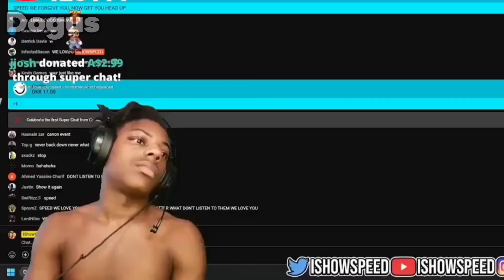iShowMeat be like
I make high-quality funny memes. All content is exclusively humorous and I'm not trying to offend anyone.